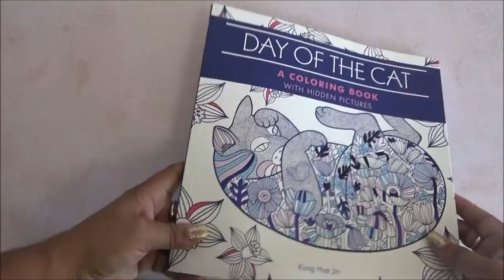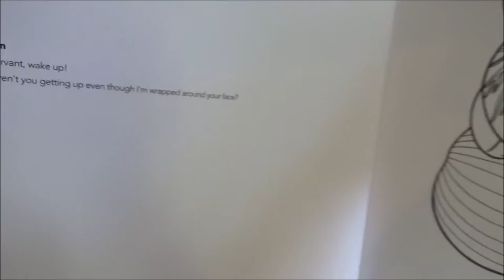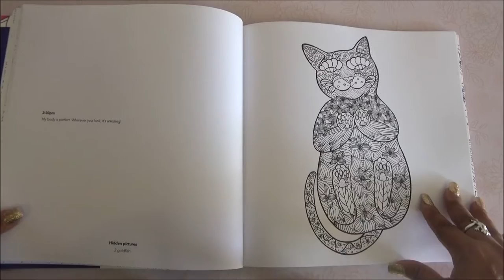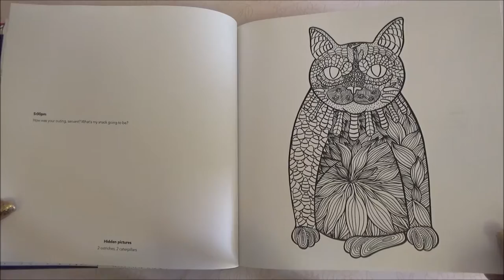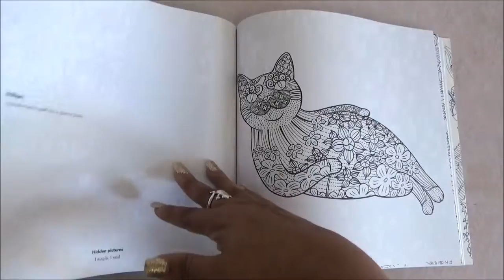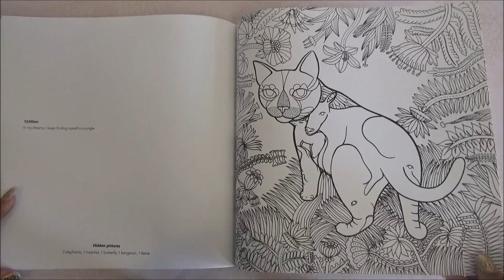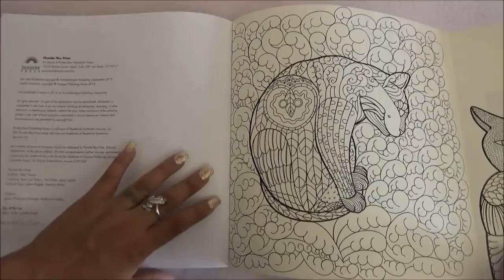Coloring Book Flip Through - Day of the Cat Coloring Book